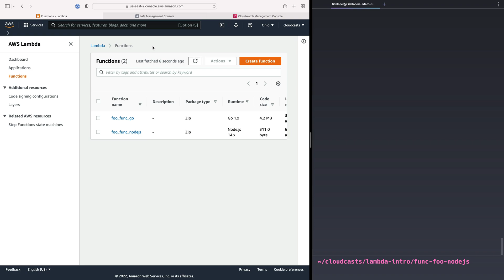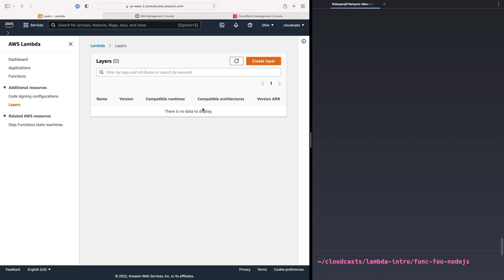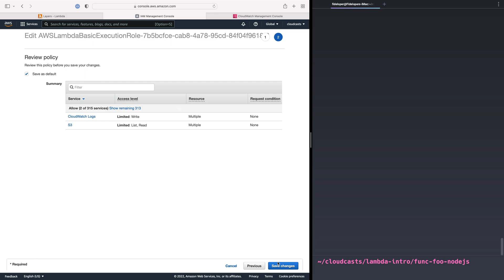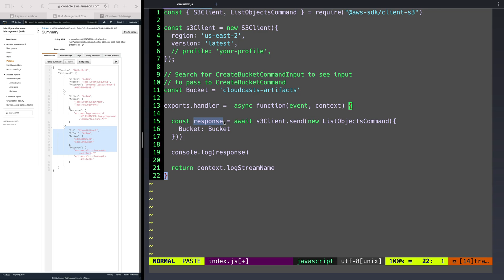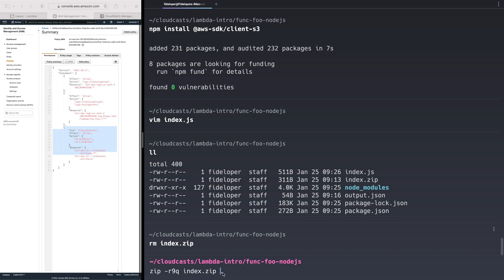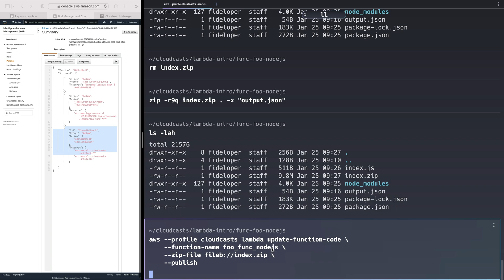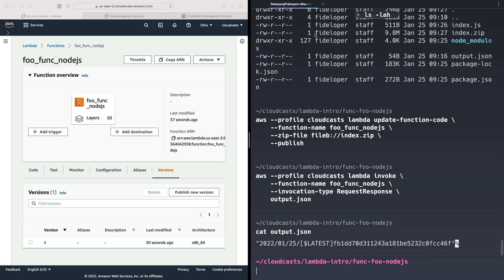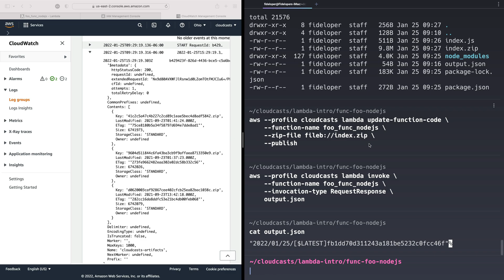Packing Node.js functions for Lambda (node_modules)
We update our Node.js function to do a bit more, which requires pulling in an NPM package, thus creating a node_modules directory that the program needs to run.

In this case, our Lambda function calls the S3 API to list out files within an S3 bucket.

You can learn more about AWS and purchase premium courses over